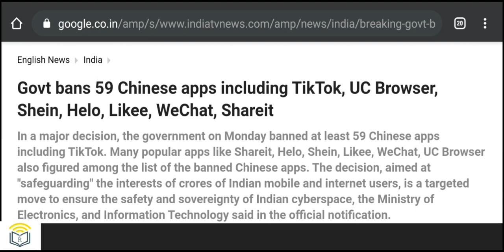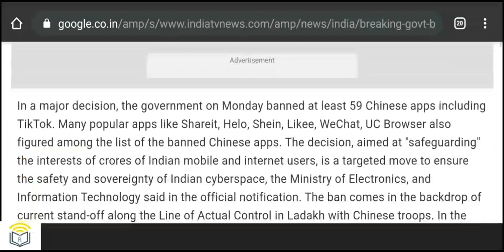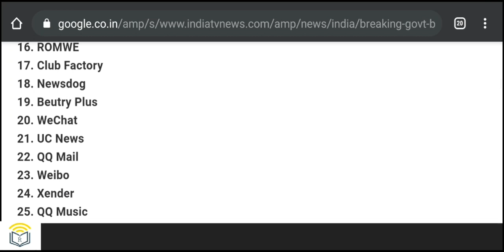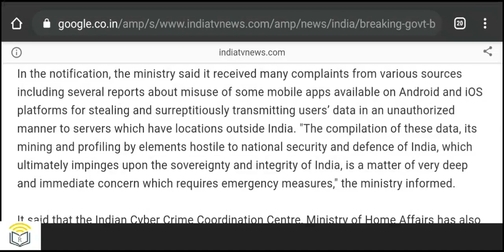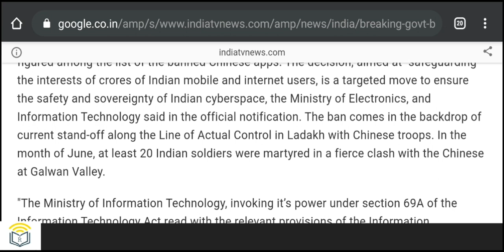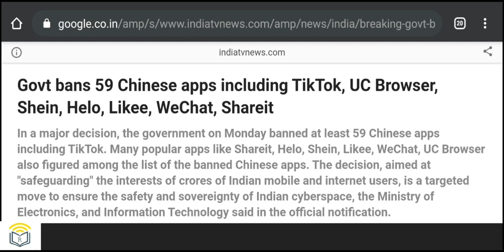TikTok ban in India: টিকটকের সাথে আরো ৫৮ চীনা অ্যাপ বন্ধ করলো কেন্দ্র: PUBG?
So finally Govt of india has banned 59 apps in india for security purposes. Many famous apps like tiktok, shareit, xender, du recorder, club factory, uc browser etc. Now what about the PUBG? See the video.

content Includes-
India Govt ban 59 China app
govt ban toktok
India Ban Chinese products
govt ban Shareit
club factory banned
we want justice
India ban 4g 5g equipment from China
stop China app
ভারত চীন সীমান্ত
ভারত চীন সম্পর্ক
ভারত চীন যুদ্ধ
ভারত চীনের যুদ্ধ
ভারত চীনের যুদ্ধের খবর
ভারত চীন
ভারত চীন বডার
ভারত ও চীনের বডার
ভারত চীনের বডার
ভারতের অস্ত্রশস্ত্র
ভারতের অস্ত্র
ভারতের অস্ত্র ভান্ডার
ভারতের নতুন অস্ত্র
ভারতের অস্ত্র রপ্তানি
ভারতের যুদ্ধাস্ত্র
ভারতের যুদ্ধবিমান
ভারতের যুদ্ধবিমান দেখতে চাই
ভারতের যুদ্ধবিমান কয়টি
ভারতের রাফাল যুদ্ধবিমান
ভারতের নতুন যুদ্ধবিমান
ভারতের নৌবাহিনী
ভারতের সামরিক শক্তি
ভারতের সামরিক শক্তি ২০২০
ভারতের সামরিক শক্তি কতটা
ভারতের সামরিক বাহিনী
ভারতের সেনা সংখ্যা কত
ভারতের সামরিক সক্ষমতা
ভারতের আর্মি
ভারতের আর্মি সংখ্যা কত
ভারতের বায়ু বাহিনী
ভারতের বিমান বাহিনী
ভারতের বোমা
ভারতের পরমাণু বোমা